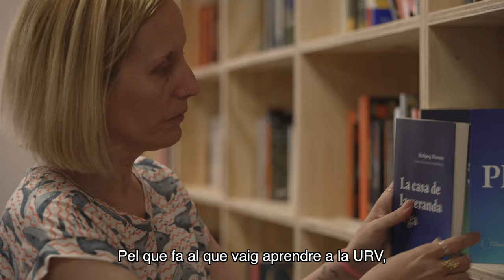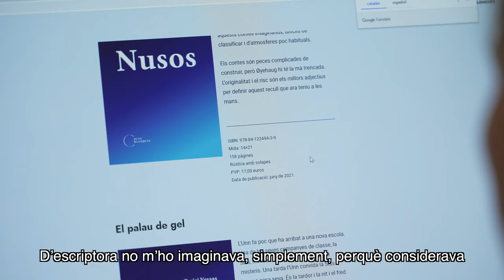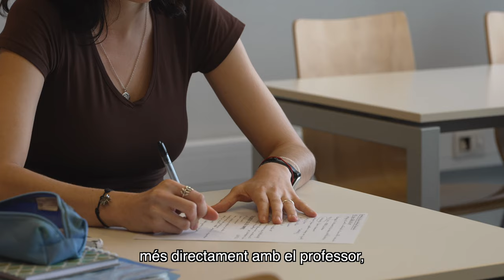Com és l'experiència dels titulats de la URV? Grau en Llengua i Literatura Catalanes. Mònica Batet.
⁣ "Tant la feina d’editora com la feina d’escriptora són feines vocacionals, però no hi ha res millor que poder viure del que t’agrada, poder viure d’una passió, i jo, en aquest sentit, em sento afortunada." Mònica Batet, titulada en Filologia Catalana de la URV escriptora i editora.